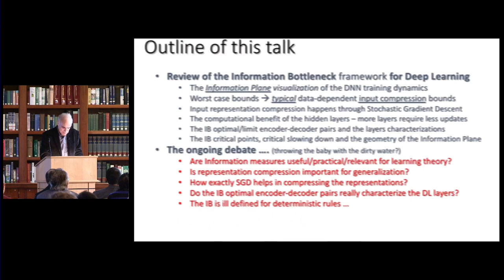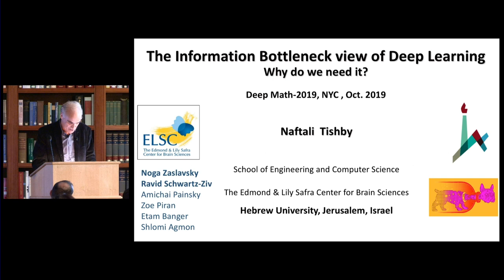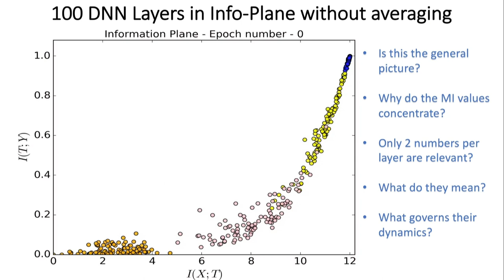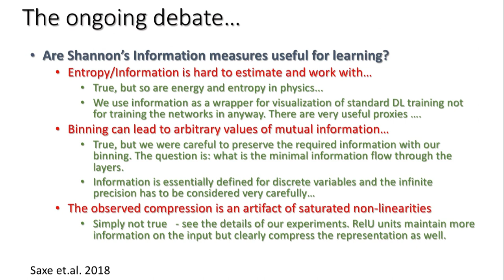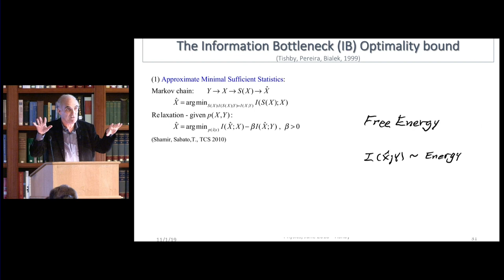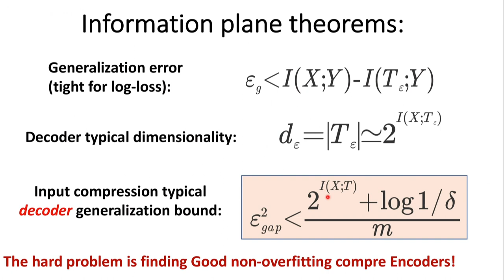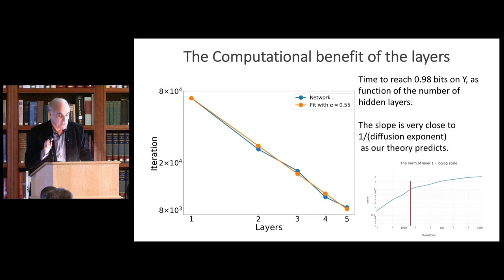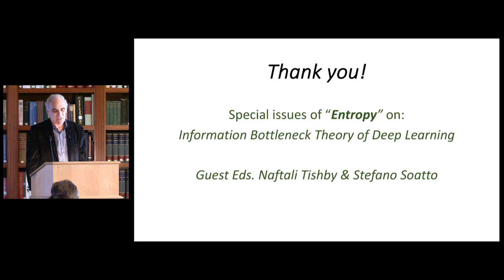Naftali Tishby - The Information Bottleneck View of Deep Learning: Why do we need it?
Speaker: Naftali Tishby
Title: The Information Bottleneck View of Deep Learning: Why do we need it?
Presented at the 2019 Conference on the Mathematical Theory of Deep Learning (DeepMath 2019)